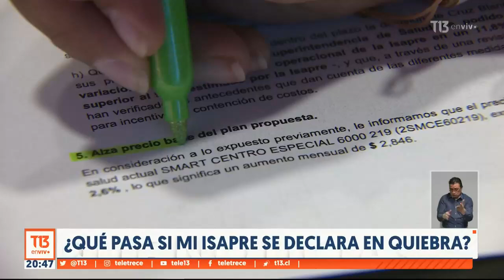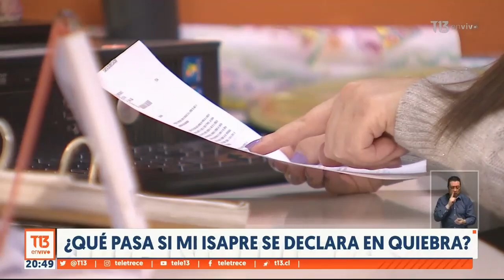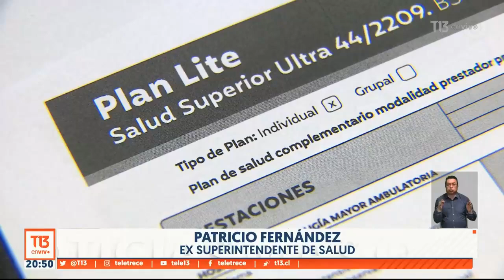¿Qué pasa si mi Isapre se declara en quiebra?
Una de las frases que más se repite es la posible debacle del sistema ¿Cuál es entonces el procedimiento si una Isapre quiebra?